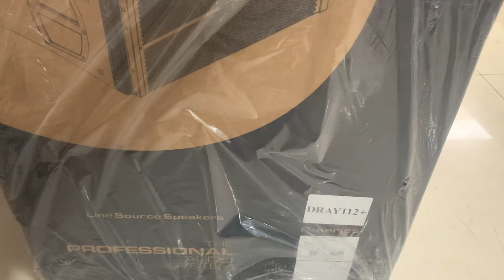RẤT NHIỀU BỘ ARAY DBACOUSTIC PHỤC VỤ CÁC BÁC ĐI SỰ KIỆN giá siêu tốt!0963179989